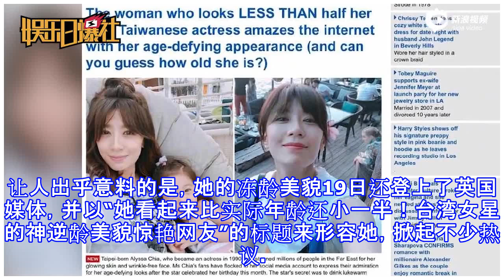贾静雯逆龄美貌"红到国外" 英媒：看起来只有22岁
贾静雯逆龄美貌"红到国外" 英媒：看起来只有22岁 新浪娱乐 10月20日 04:48 关注 确定不再关注此人吗 确定取消 摘要： 英国媒体以“她看起来比实际年龄还小一半！台湾女星的神逆龄美貌惊艳网友”的标题来形容她，掀起不少热议。 贾静雯 贾静雯逆龄美貌"红到国外" 新浪娱乐讯 据台湾媒体报道，艺人贾静雯出道多年，不仅外貌冻龄，身材也保持得非常好，完全看不出已经是三个小孩的妈妈，让人出乎意料的是，她的冻龄美貌19日还登上了英国媒体，并以“她看起来比实际年龄还小一半！台湾女星的神逆龄美貌惊艳网友”的标题来形容她，掀起不少热议。 英国《每日邮报》19日刊登了一则关于贾静雯的新闻，报导中指出：“1...